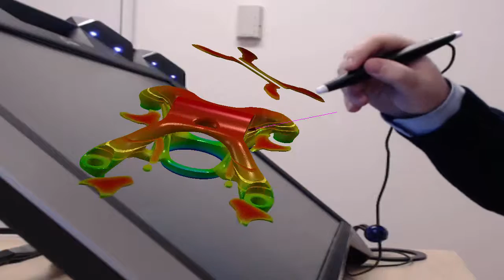Customer Testimonial | zSpace - Additive Manufacturing Demo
This video showcases the newly developed Additive Manufacturing demo on the zSpace tablet.